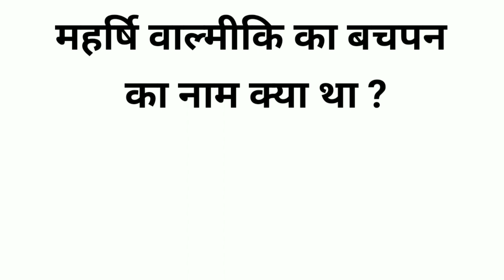maharshi vaalmeeki ka, bachapan ka naam kya tha | general knowledge gk gs quiz questions answers